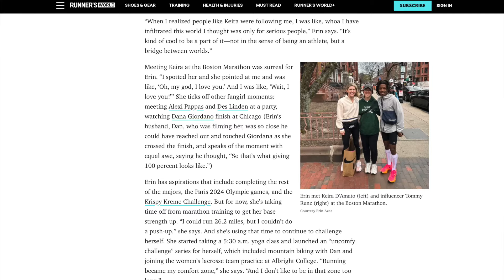Behind the Running Influencer - Laura Green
Kofuzi and Tommie Runz speak with Laura Green about what it's like to be an influencer who works with running brands. Laura talked about how she pitches ideas, how she determines rates, and how she develops her ideas into videos.